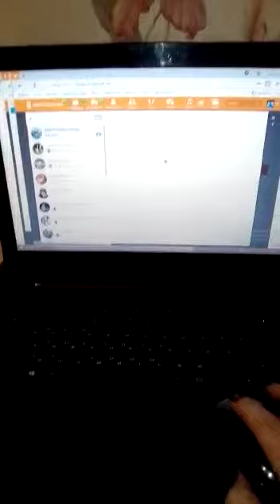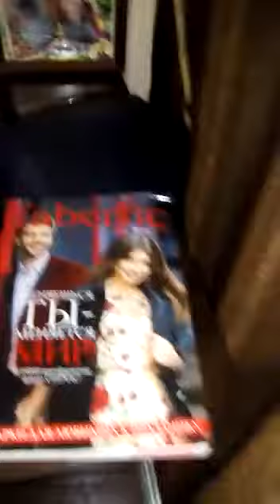Как выглядет моё рабочее место. Фаберлик онлайн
Возникли вопросы?
Директор компании Фаберлик Белич Татьяна
Я в скайпе, мой логин tatiana_belich
Присоединяйтесь к моей группе в Viber: "МЫ КОМАНДА Фаберлик"